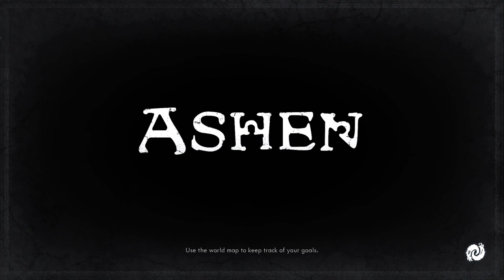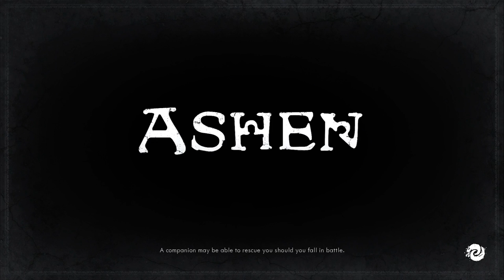Let's Play Ashen Part 11 - Listener's Ridge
Game Description:

Ashen is an action RPG about a wanderer in search of a place to call home. This is a world where nothing lasts, no matter how tightly you cling to it. At its core, Ashen is about forging relationships. Players can guide those they trust to their camp - together, you might just stand a chance.

PC Exclusive on Epic Games store through December 2019

Created by A44 / Annapurna Interactive

The game is set in a sunless world and tells the story of a character seeking a home. Gameplay is described as including open-world exploration, co-operation or competition with other players, and combat with in-world monsters. The game is presented in a third-person view, with a muted cel-shaded graphics presentation.

The game has been described as containing gameplay elements of classic role-playing games such as King's Quest, as well as games such as DayZ. Both combat and exploration in an open world were key design elements of the game. Multiplayer elements include interactions with other players, which are incorporated into the game as providing traditional RPG elements such as crafting. Combat includes ranged and melee weapons.

Character growth is primarily dominated by equipment, rather than player 'stats'; "Talismans", either found or crafted, are used to upgrade character abilities or provide other in-game perks.